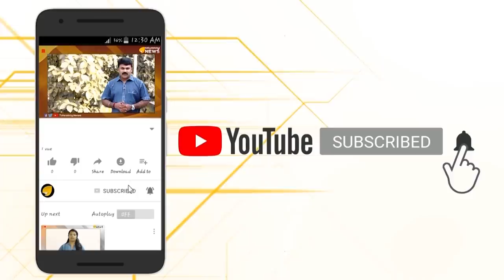കമ്മി നാടകം പൊളിഞ്ഞു പാളീസായി..